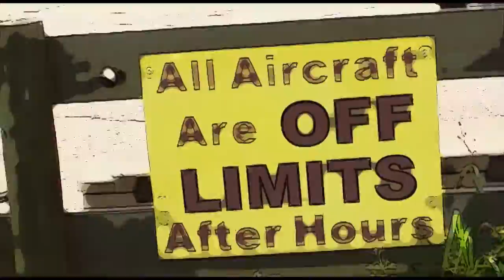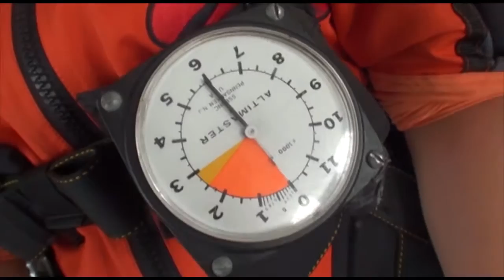Alexis Beets 6 13 16